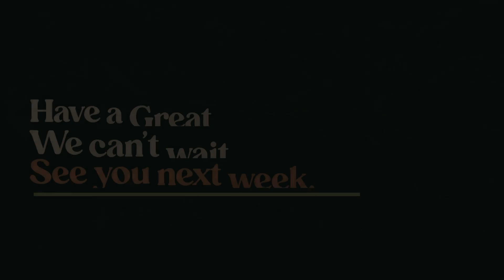Movement Church Online // November 20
Welcome to Movement Church Online!
We're excited to study the Bible together and worship with you as Pastor Chris continues a brand new series called "My Will / Thy Will."

Today's Songs:
Faithful Now - Vertical Worship